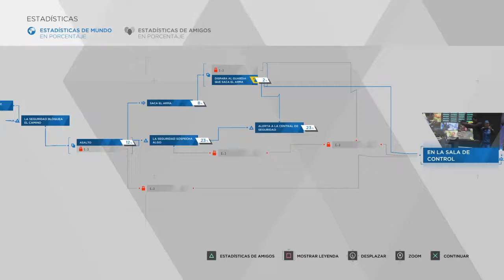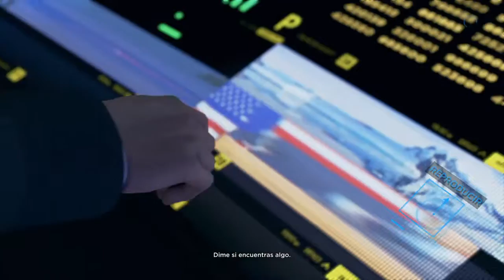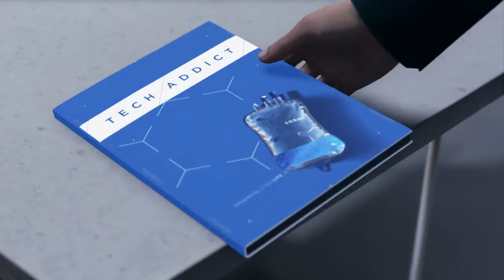Detroit: Become Human™ Connor 8